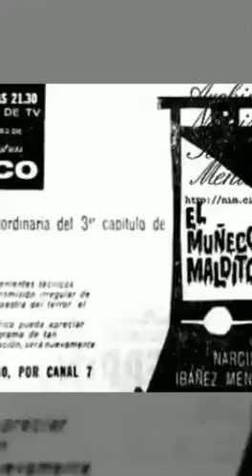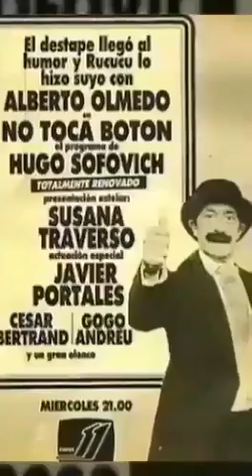Un recuerdo de los años 60